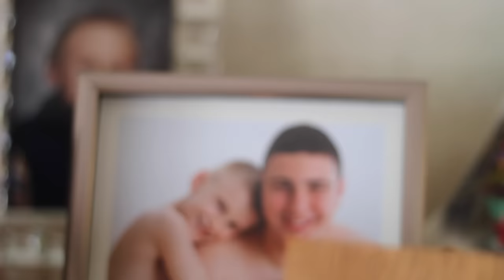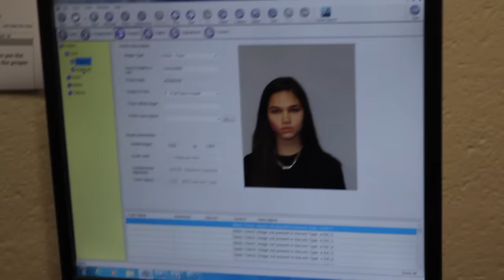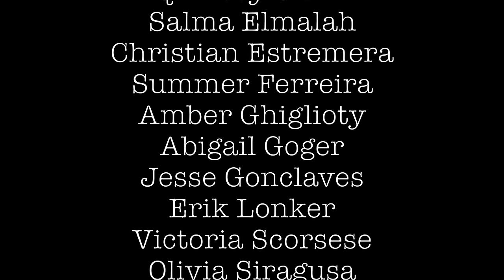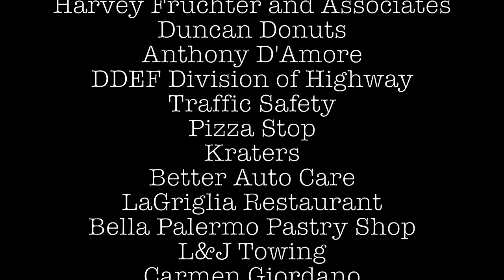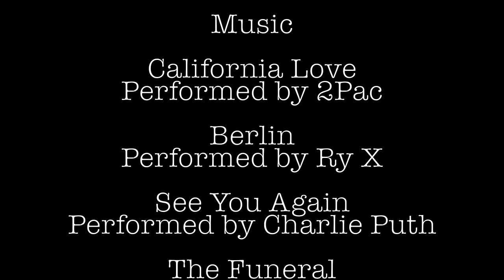Every 15 Minutes: Kenilworth 2016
The latest installment from the Every 15 Minutes anti drunk driving program in Kenilworth, NJ.

Credits corrections:
Debra Rosa should be Deborah Rosa
Duncan Donuts should be Dunkin Donuts